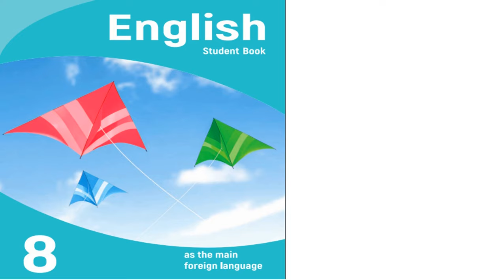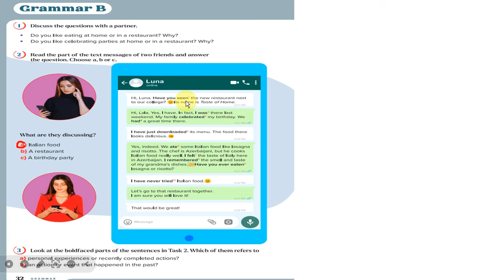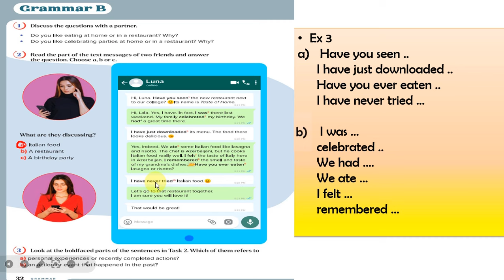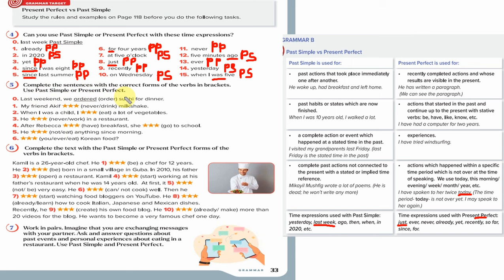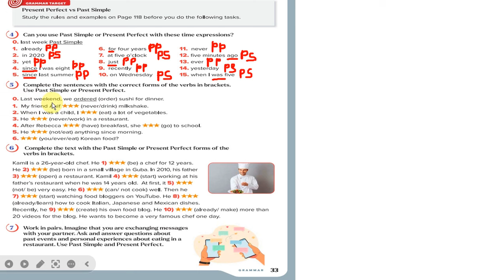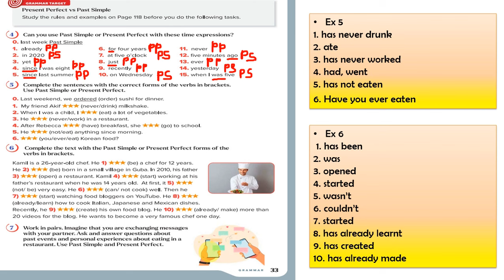8-ci sinif ingilis dili . Dərs 12 (səh 32, 33)